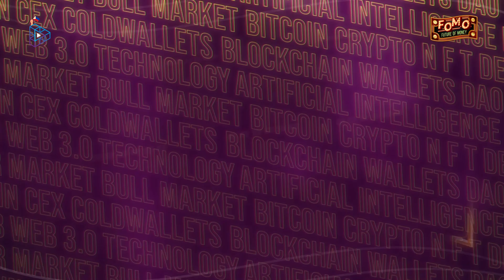Elya CBDO 1win | AIBC SIGMA Eurasia 2024!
Embark on an exhilarating journey with Krista 2 Moons as she immerses herself in the vibrant
AIBC Sigma Eurasia Dubai 2024! Unfolding last Febuary 25-27, 2024, at the Festival Arena Dubai, Krista passionately conducted an exclusive and in-depth interview with Elya CBDO 1win. Within this captivating dialogue, they delve into a spectrum of topics, from the company's cutting-edge initiatives and upcoming projects to thought-provoking reflections on the future of money.

Drawing the leading figures of the emerging tech world to the Middle Eastern metropoles for cutting edge technology, the 2024 AIBC UAE expo, which takes place at the Festival Arena by the Intercontinental Hotel Festival City, plans to unite the policy-makers, developers, C-suite executives and legal experts of the burgeoning AI and Blockchain sectors. Through three days of educational panels, inspiring keynote speeches, workshops and networking events, the expo seeks to create the foundation that the Industrial Revolution 4.0 can be built upon.